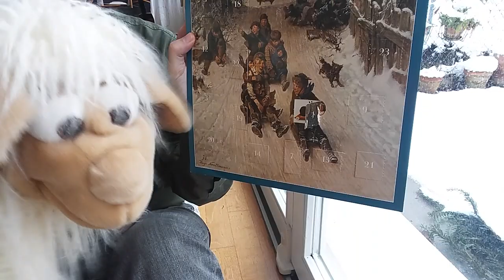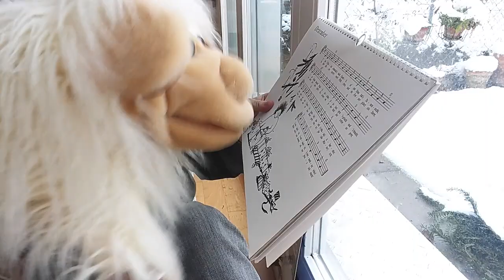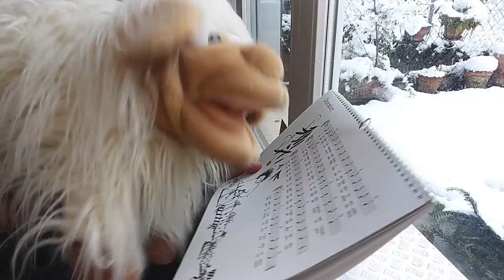Schafinski im Advent 1. Dezember «Dezemberlied»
Schafinski im Schnee!
Gerda Bächli: Dezemberlied aus Strubli-Kalender, Pan-Verlag